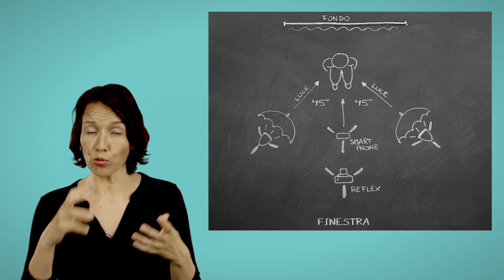video con telefonino : come creare un video corso o un video tutorial per YouTube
Come creare video con il telefonino: in questo episodio ti mostro l'attrezzatura basilare e ti spiego come girare il tuo primo video corso o tutorial per YouTube con il tuo  smartphone.

La videocamera del tuo telefono è perfetta per iniziare a girare video tutorial, video corsi o lezioni in video. Non hai alcuna scusa per rimandare.

Dopo questo episodio potrai iniziare a creare video con un effetto professionale e caricarli per YouTube.
Ecco gli strumenti di cui parlo in questo episodio:

1:22
TREPPIEDI per stabilizzare le immagini e concentrarti sulla comunicazione con i tuoi spettatori

3:28
MICROFONO per registrare il tuo video corso con un audio professionale

BOYA M1 connettore cuffie standard
BOYA DM1per iPhone
BOYA DM2 per Huawei

5:54
LUCE per dare un effetto professionale ai tuoi video

lampadine ringlight

10:26 special TIPs usa la camera frontale

Se oltre all'attrezzatura vuoi capire come ideare e montare le tua video lezioni, tutorial o corsi. Ecco una selezioni di episodi per te:

---  MONTAGGIO VIDEO ---

📌 ShotCut: un programma di montaggio video gratuito e opensource

📌 HitFilm tutorial: il programma di montaggio video professionale e gratuito

--- PARLARE IN CAMERA (come essere più efficace) ---

📌 Migliora i tuoi video con un post-it: come essere efficace quando parli alla video camera

📌Guida semiseria per girare il tuo primo video davanti all'obiettivo

VIDEO EFFICACI (soprattutto per YouTube) ---

📌   Creare video per YouTube: la formula per ideare e progettare il primo episodio

📌   Da blog a vlog: istruzioni per ideare i tuoi video, prima di metterti davanti alla telecamera

Ogni vostro commento è prezioso e mi aiuta a programmare i prossimi episodi. Cerco di rispondere ai commenti sotto ogni episodio e spero con il tempo di creare una bacheca utile a tutti. Preferisco quindi che mi contattiate pubblicamente: i vostri dubbi possono essere utili a tutti.

Probabilmente non soddisferò tutti ma faccio del mio meglio.
Anche le mie giornate sono fatte di 24 ore e il tempismo non è il mio forte.

Ricevi la newsletter i[N]spirazione visiva e scarica la GUIDA “crea il tuo set TV”

Segui i consigli in pillole e il dietro le quinte della mi vita sul mio profilo @silacqua di  InstaGram

Entra nel gruppo FaceBook "video con stile" per  mettersi in gioco davanti e dietro una camera, anche con uno smartphone :-)

 --- LINK UTILI ---

Allestimento set